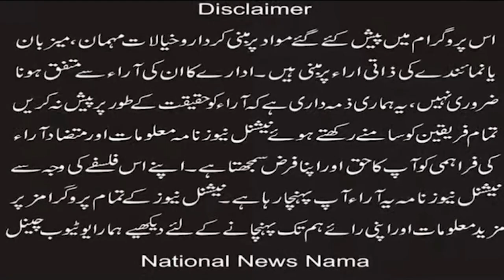State cannot protect the minorities then remove the white color from the Pakistani flag:Akmal Bhatti